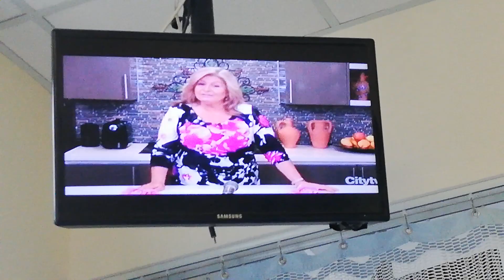NELLIE PEDRO - JUNE 1-2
GENTE DA NOSSA - BLACK PRINT CREW-NECK DRESS